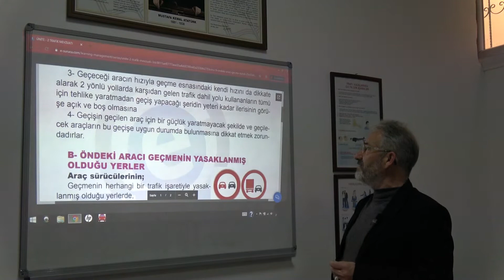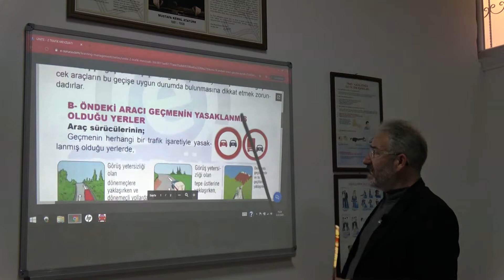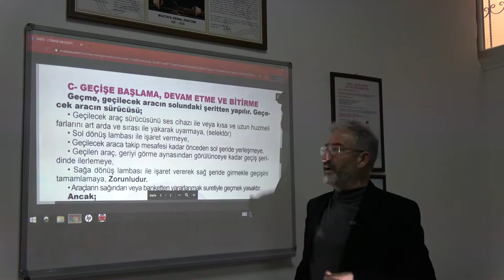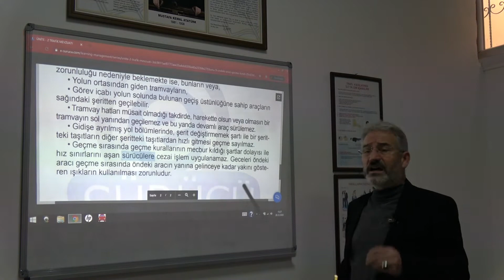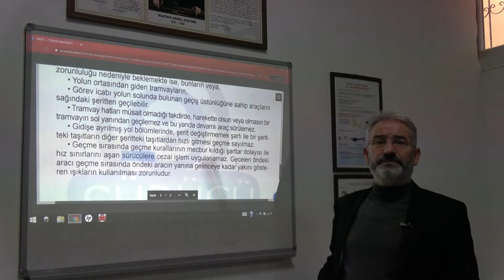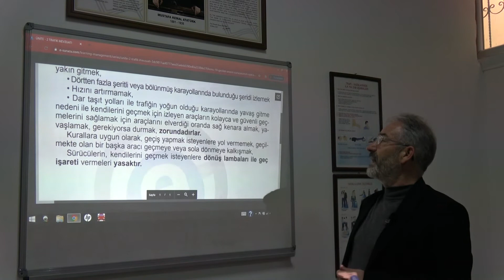DERS 7 ÖNDEKİ ARAÇI GEÇME GECİLEN ARACIN UYACAGI KURALLAR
SÜRÜCÜ KURSU ERDEMLİ SÜRÜCÜ KURSU EHLİYET  DİREKSİYON SINAVI DİREKSİYON EĞİTİMİ USTA ÖGRETİCİ L PARK İKİ DUBA PARK MOTOR TRAFİK İLK YARDIM DERSLERİ DERS ANLATIMLARI ÖZ ERDEMLİ SÜRÜCÜ KURSU DENİZ SERT MERSİN EHLİYET MEZİTLİ EHLİYET MERSİN SÜRÜCÜ KURSU MEZİTLİ SÜRÜCÜ KURSU SÜRÜCÜ ADAYLARI EĞİTMEN ERDEMLİ SAHİL ERDEMLİ MERKEZ SÜRÜCÜ KURSLARI TRAF,İK VE ÇEVRE DERSİ MUSTAFA TERZİ